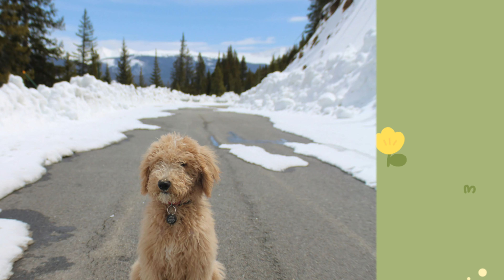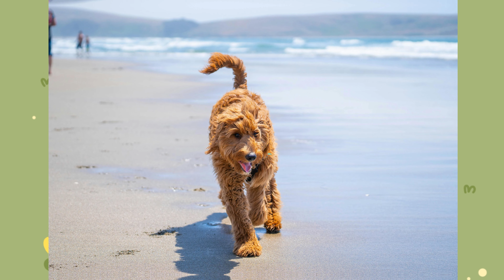10 Reasons Why You Should NEVER Own a Goldendoodle 🐾❌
Are you thinking about adding a Goldendoodle to your family? 🐶✨ Before you decide, watch this video to uncover ten reasons why a Goldendoodle might not be the best fit for you.

Key Points Covered:

High Maintenance Grooming ✂️: Their coats need regular Care.
Energy Levels ⚡: They require lots of exercise and mental stimulation.
Size Variability 📏: They can grow more extensive than expected.
Health Issues 🏥: Prone to some genetic issues.
Costly Care 💸: High vet bills, grooming costs, and quality food add up.
Training Needs 🎓: Requires consistent and patient training.
Separation Anxiety 😥: They can get anxious when left alone.
Shedding Myths 🧹: Not all are hypoallergenic or low-shedding.
Space Requirements 🏠: They need room to roam and play.
Social Needs 🤝: They thrive on interaction and can become lonely if neglected.
Make sure you’re ready to commit to owning a Goldendoodle. This video will help you decide if this breed suits your lifestyle.